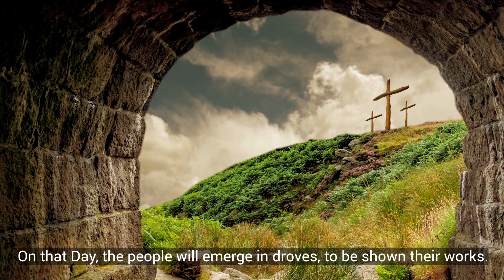Surah Az-Zalzalah | 4K | With English Translation